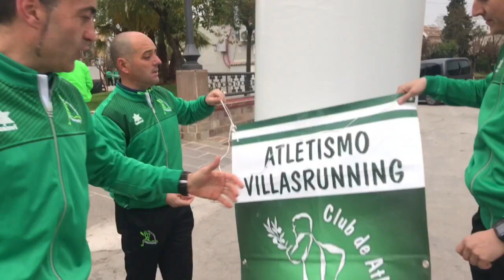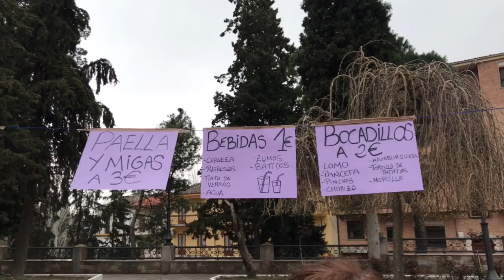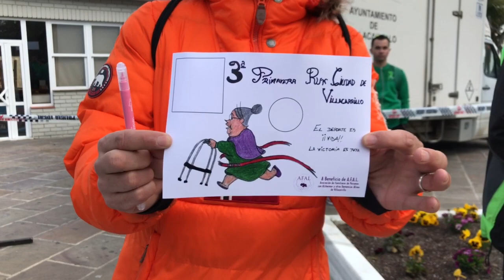III PRIMAVERA RUN “CIUDAD DE VILLACARRILLO”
Resumen del antes, durante y después de esta carrera solidaria a favor de AFAL